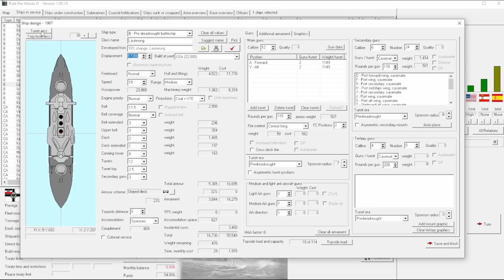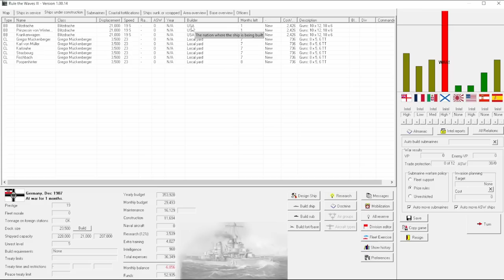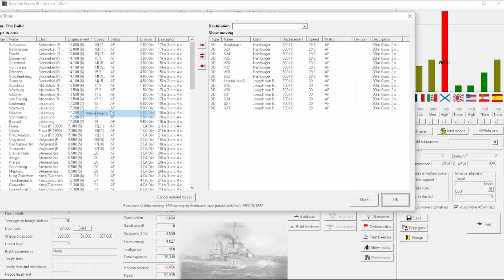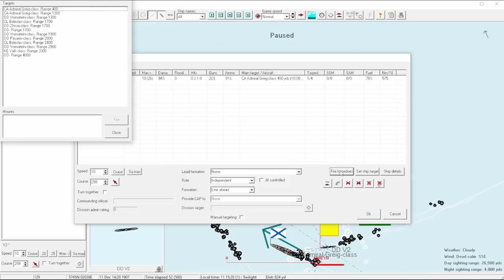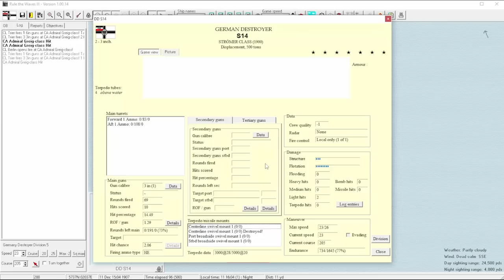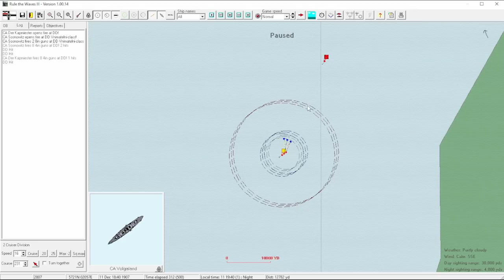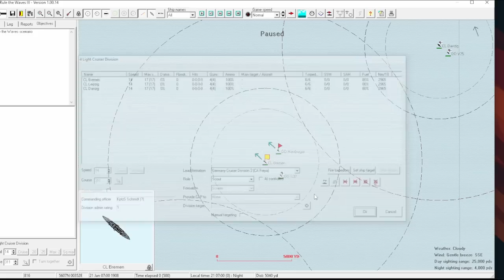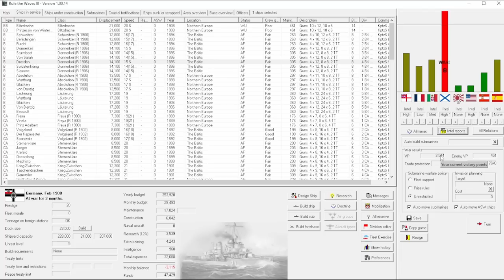Rule the Waves 3 - 1890s Germany - 20 - Change of Fortune